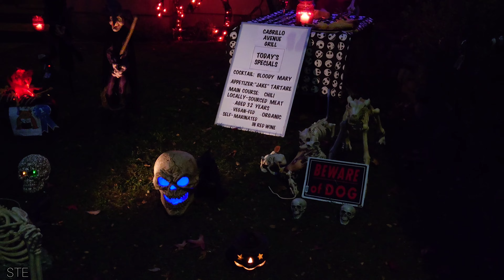Halloween Night | Low Light Performance *No Noise* | Taken with Sony Xperia 1 III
Cabrillo Halloween Block Scare